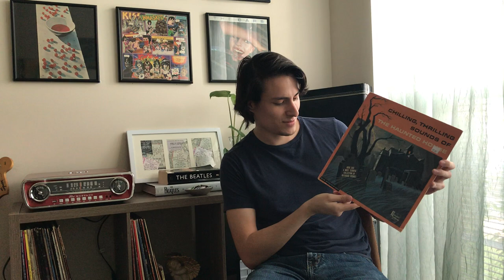Vinyl Record Pickups! - May 2019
These are the pickups for the month of May! Got some pretty cool stuff this month. Let me know down below in the comments what you got for the month of May as well!